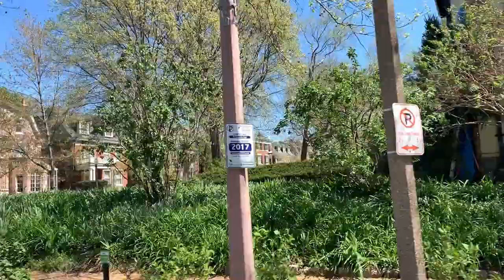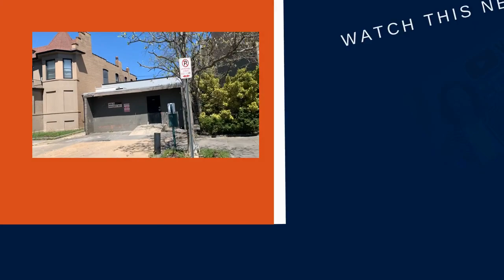Neighborhoods in St Louis | Central West End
Neighborhoods in St Louis | Central West End. Looking for historic, charming, walkable, accessible to public transportation AND location? The Central West End is one of my all time favorite neighborhoods in St Louis. Find out why here.

Thank you for checking out my channel! My goal is to provide weekly information that is actually USEFUL to help you make the right decisions when buying or selling property in St. Louis.

I’m a full time Realtor® in St. Louis Missouri..  I'm a proud baseball mom, lover of live music and all things potato..  My husband and I've got two great kids and two big lazy hound dogs.

THANK YOU so much ...I am so grateful to everyone who watches and subscribes to my goofy videos. I truly hope you get some valuable information out of them and hopefully even a good laugh.